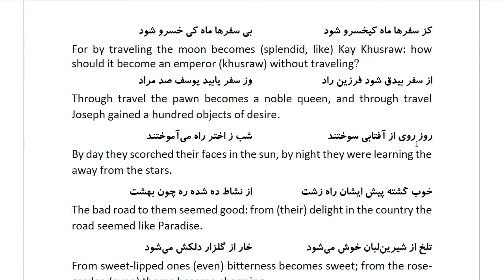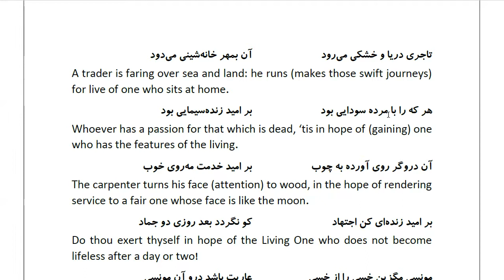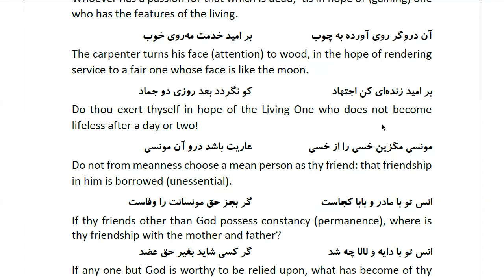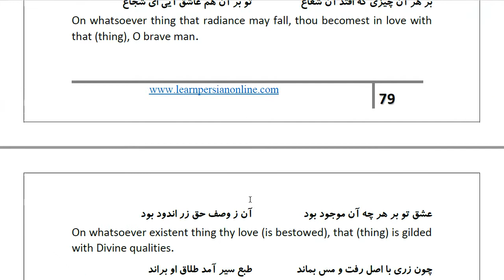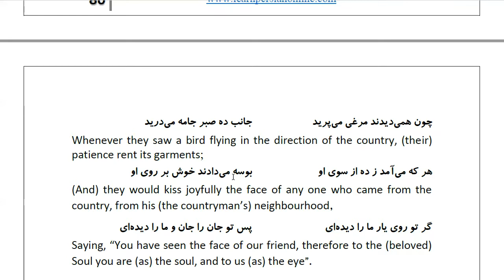Masnawi Rumi: In Farsi with English Translation: Part 305: How the Khwaja and his family